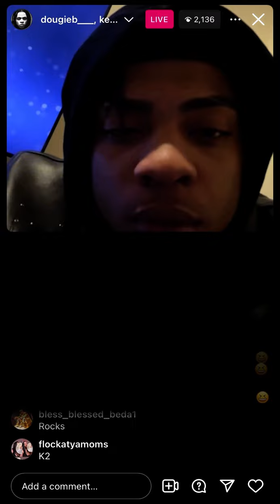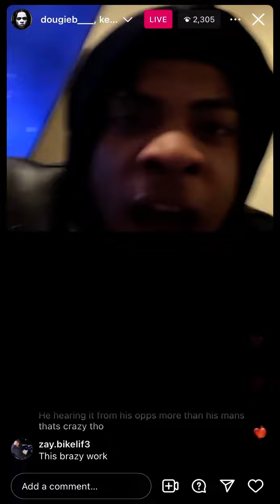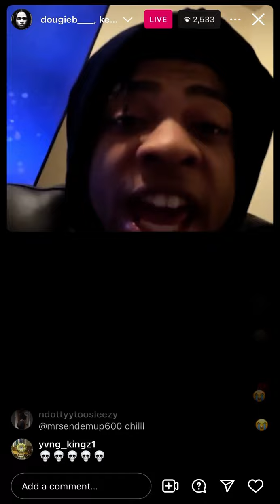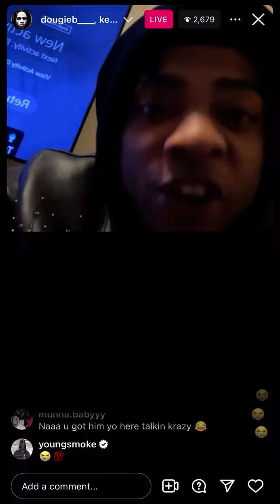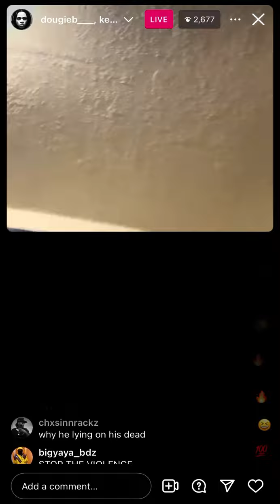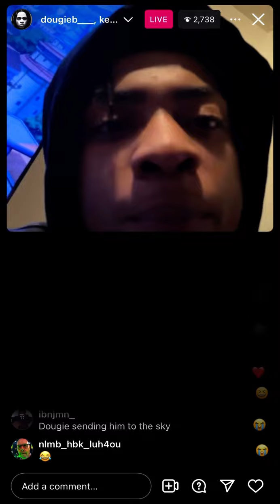Dougie B clowning Dthang’s mans Kev Gz on live